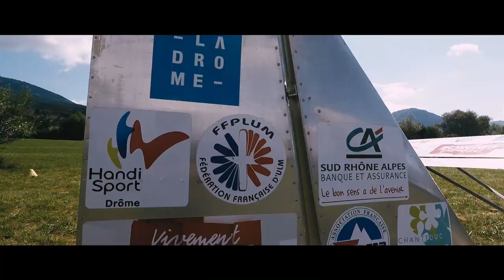VOL EN ULM DANS LE DIOIS ! GoPro HERO5 & Karma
Quelques images d'un vol en ULM que j'ai eu l'occasion de faire avec le Club ULM du Haut Diois cet été!

Merci a Alain Réveillon pour cette magnifique sortie en ULM !
Passage sur les Communes de Lesches-en-diois , Beaumont en Diois, Luc-en-Diois et Charens.

Like et partage pour plus de vidéos ! 😉

Filmé avec la GoPro HERO5 et le Drone KARMA.